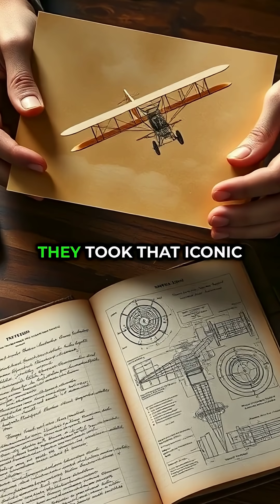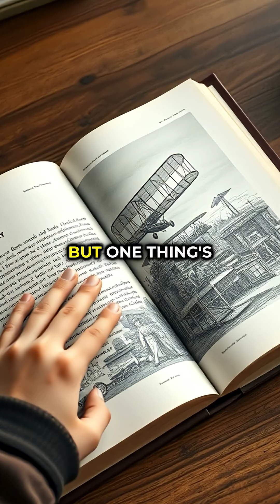The Airplane: Untold Tales From Aviation's Golden Age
5. The Airplane

✈️ The Airplane | Brain Bender Clips
The Wright brothers weren’t just dreamers—they cracked the code of flight. The airplane turned the impossible into everyday reality, collapsing distances and rewriting warfare, travel, and power itself.